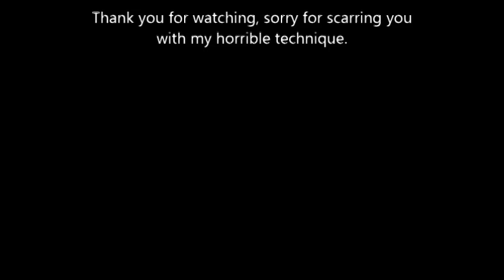Floor Pointe, kinda....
So as requested my attempt at recording my floor pointe. It is currently nearly 2am and my feet are killing me from working all day so it's not as great as I wanted it to be. Also longer than I wanted it to be. Oh well.

Sorry for it being so rubbish.